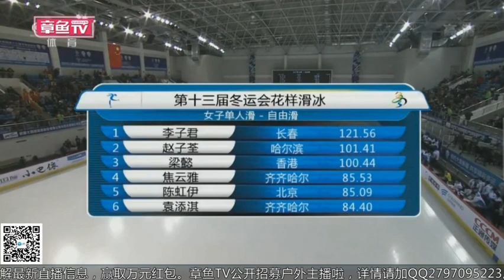2016 0129 LI Zijun National FS [480p]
China Winter Games in Xinjiang
1st in FS, Gold of Senior Ladies